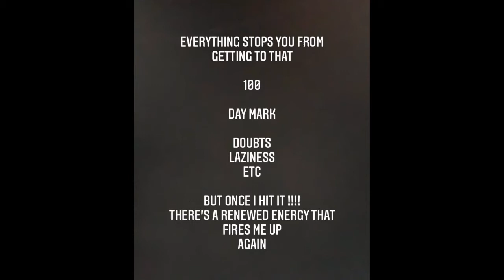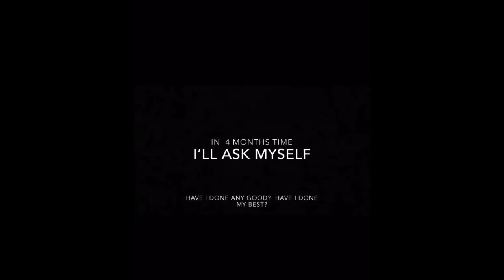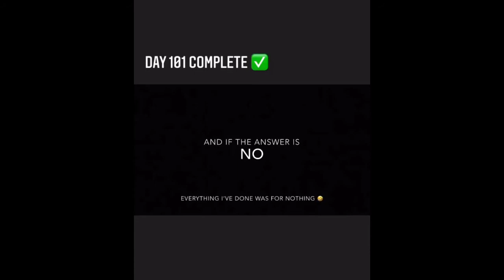My Progress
Taking care of ourselves is important. It will help mentally, physically and spiritually ❤️

I don’t own the rights to the beautiful music playing.